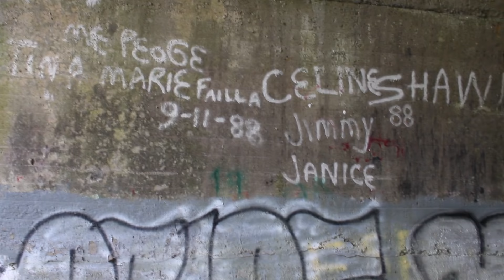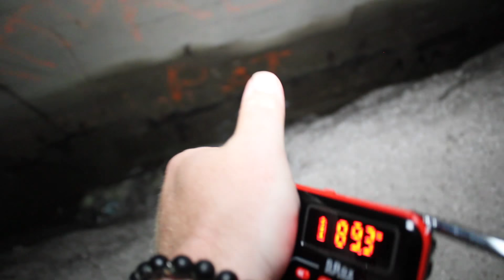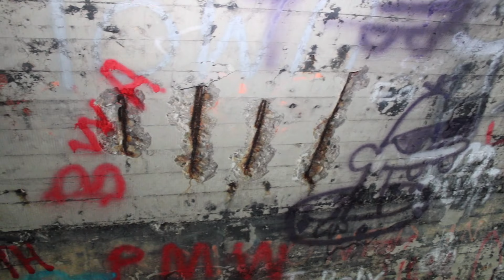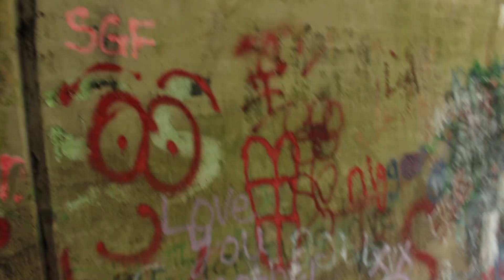(GREEN MAN TUNNEL) The Scary Faceless Green Man HAUNTS this Creepy Abandoned Tunnel in Pennsylvania!